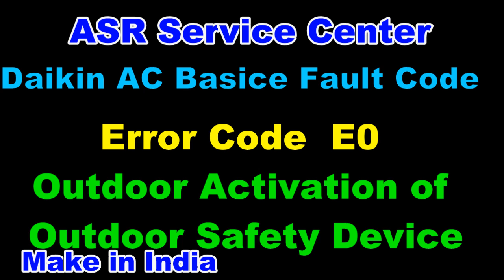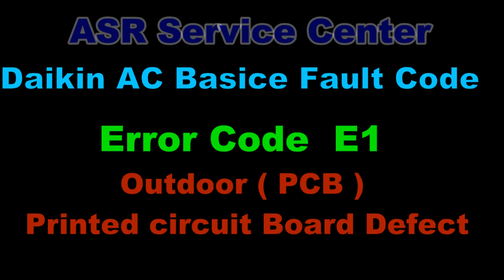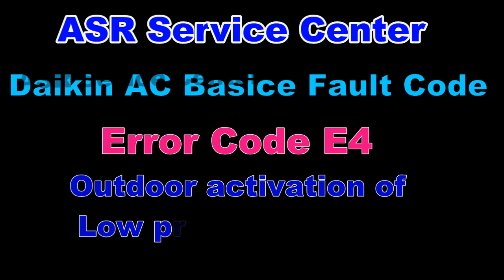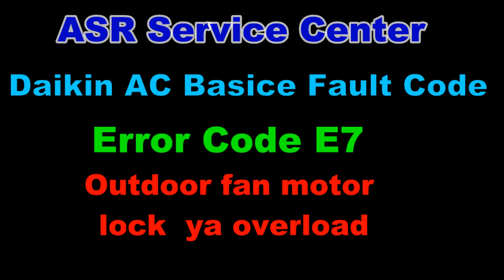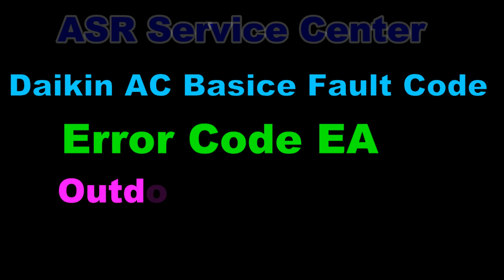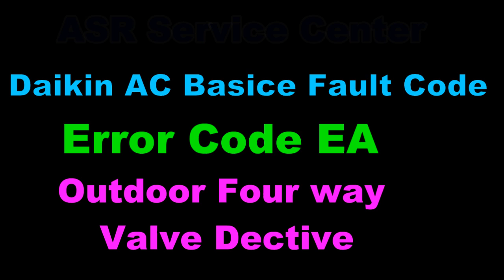Daikin air conditioner error code EO,E1,E3,E4,E5,E6,E7,E8,E9,EA This type Error show How find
About this video this video in learn Daikin air conditioner error EO,E1,E3,E4,E5,E6,E7,E8,E9,EA This type Error show which part Defective how identify troubleshoot find this video in learn very useful video for new technician helpful video full video watching open this link watch